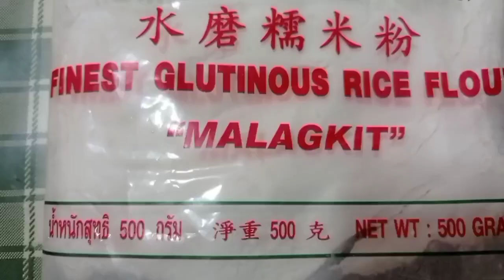How to Cook Ginataang Bilo Bilo | Good Friday | Backyard Coooking